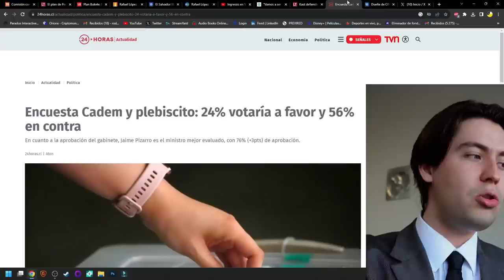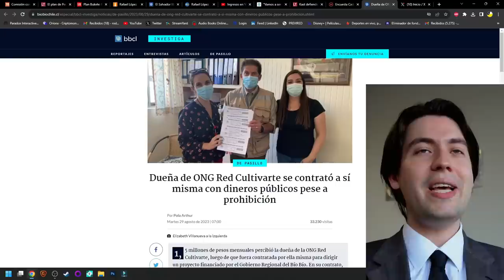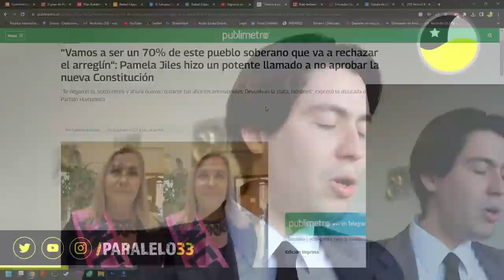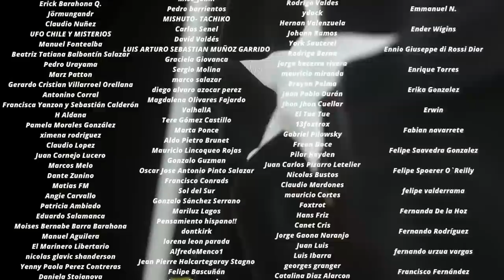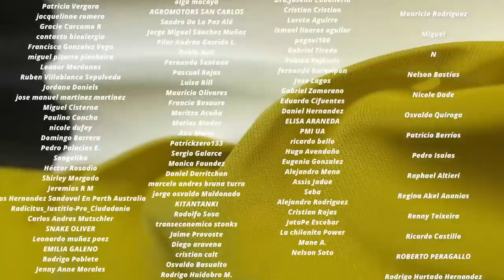¡RECHAZO! PAMELA JILES PREDICE PALIZA del EN CONTRA y CAÍDA de BORIC y KAST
Tiempos:

0:00 Introducción
0:52 La predicción de Pamela Jiles
3:36 La campaña del terror derechista
8:39 La crisis del gobierno
10:24 Conclusión
11:38 Agradecimiento a suscriptores